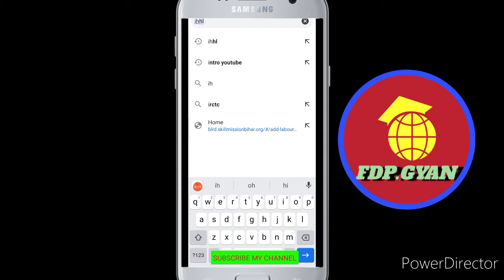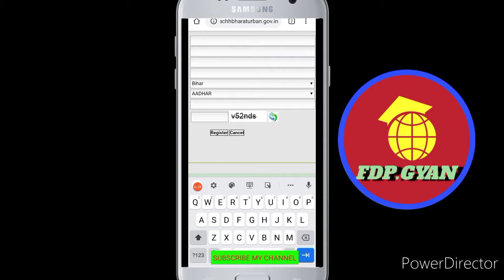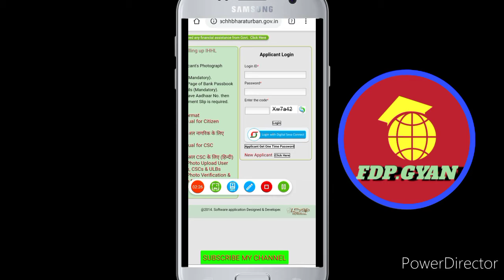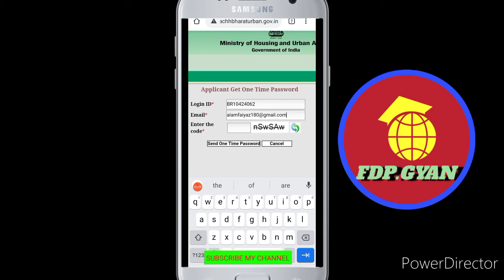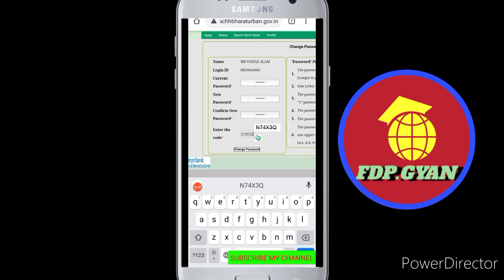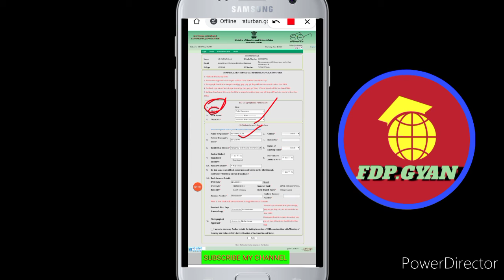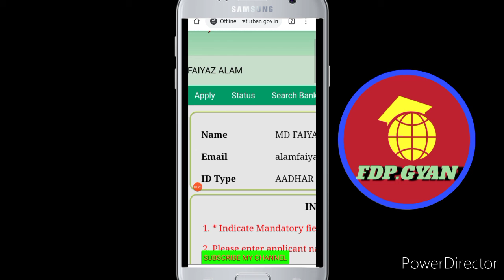Shauchalay online registration in Hindi | shauchalay online form | शौचालय के लिए नया आवेदन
shauchalay online registration in Hindi
shauchalay ke liye online aavedan kaise karen

is video main apnko  bataya shauchalay ke liye online registration karne ke bare mein full details